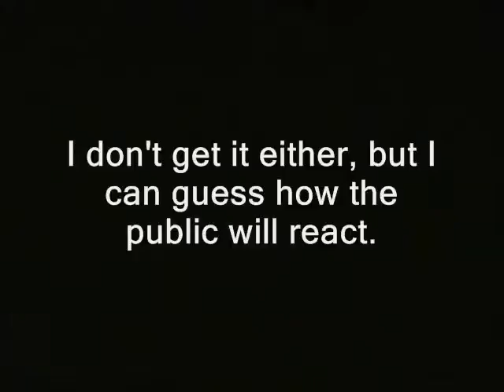Tax Lien Greene County IN